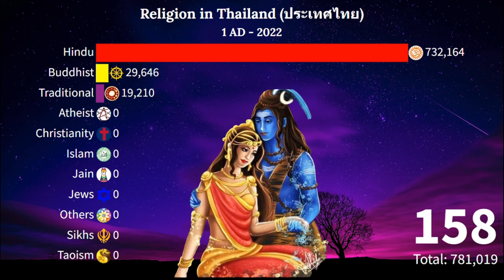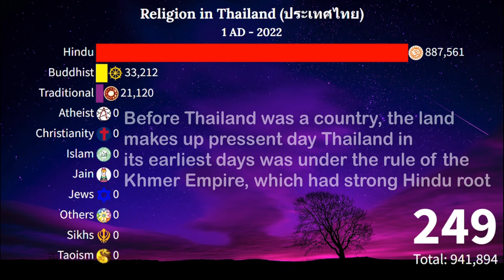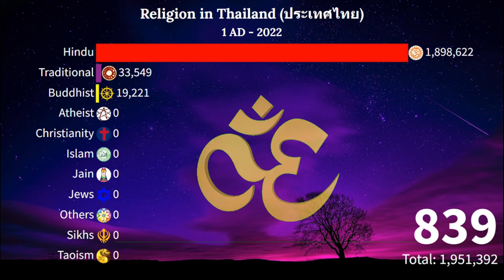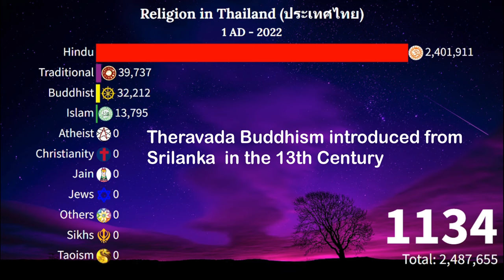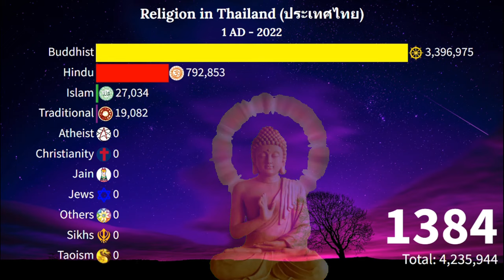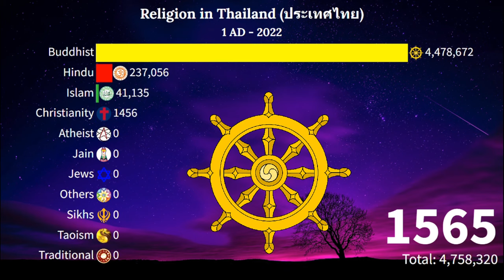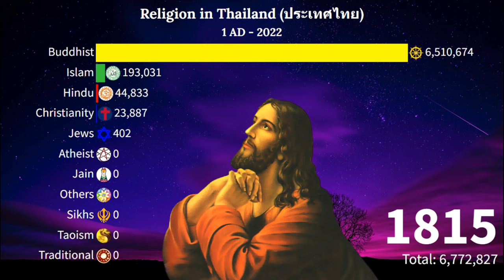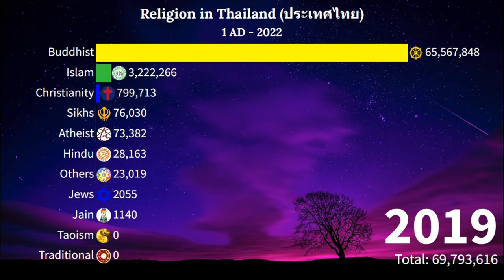Religion Thailand from 1 AD - 2022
Buddhism is the largest religion in Thailand, which is practiced by 93% of the population  A significant Muslim population, mostly constituted by Thai Malays, is present especially in the southern regions
Christians, mainly Catholics, represent just over 1% of the population. A small but influential community of Sikhs in Thailand and some Hindus, mostly live in the country's cities and are engaged in retail commerce. There is also a small Jewish community in Thailand, dating back to the 17th century.